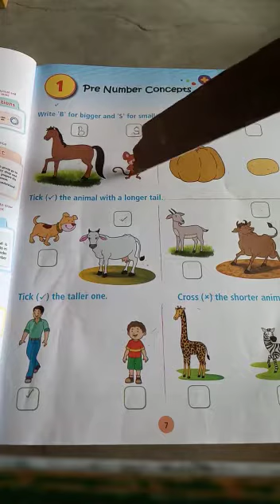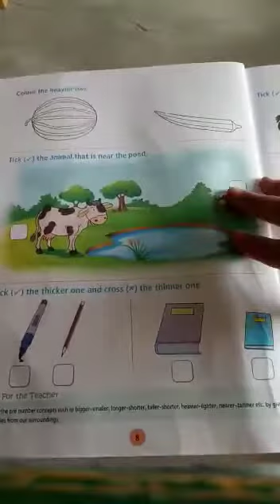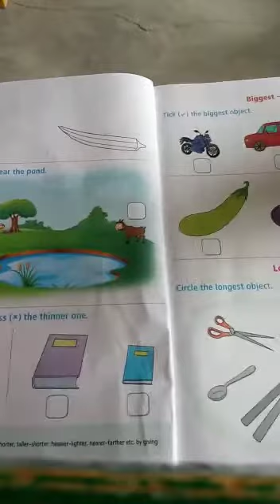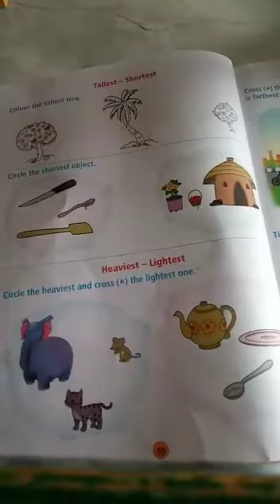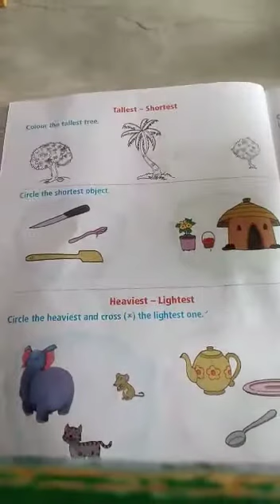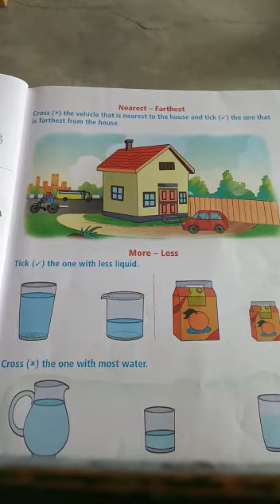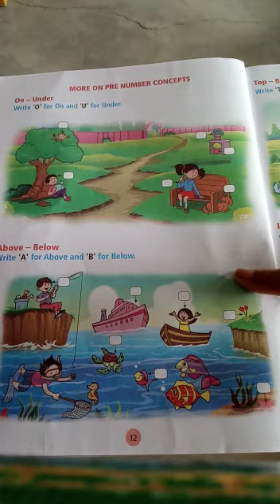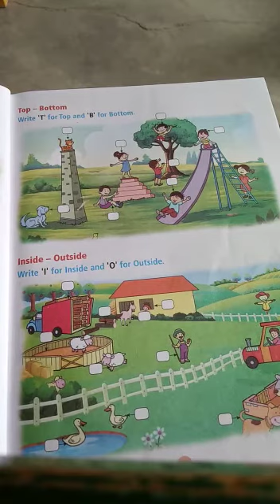Std. 1- maths ch1 revision